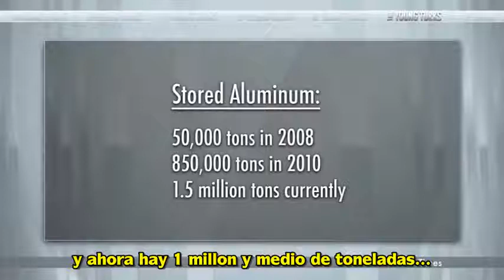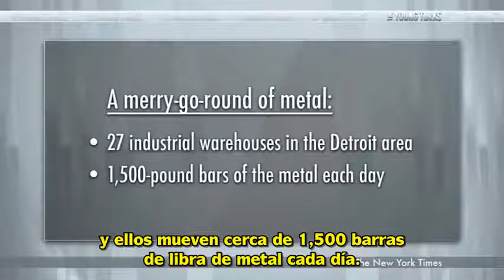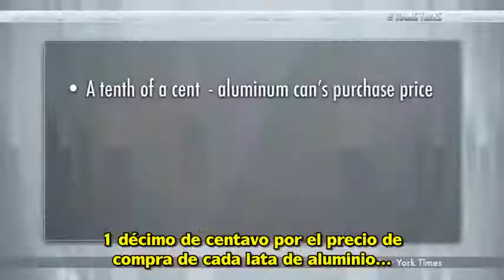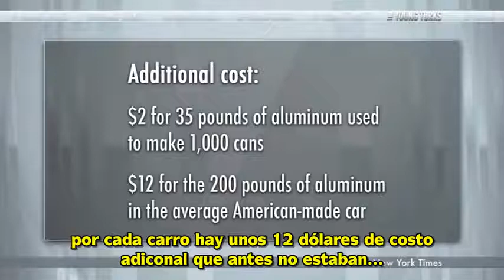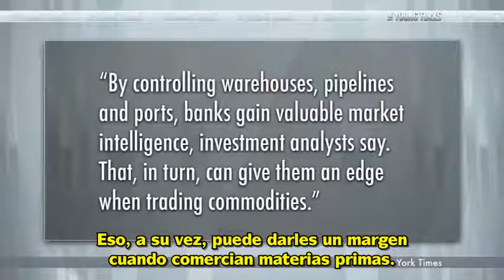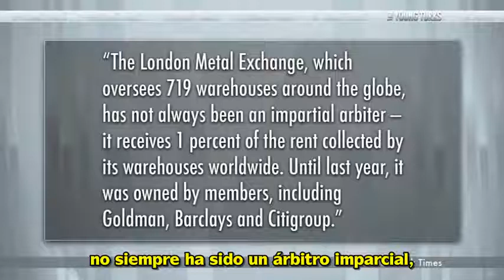¿Cómo Robó Goldman Sachs 5,000 Millones de Dólares con el Aluminio?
¿Cómo Robo Goldman Sachs 5,000 Millones de Dólares con el Aluminio?

El Departamento de Justicia de Estados Unidos ha iniciado una investigación preliminar sobre la industria de almacenamiento de metales tras las denuncias de que las empresas de almacenamiento de propiedad de los bancos de Wall Street y los grandes comerciantes han inflado los precios, dijeron fuentes familiarizadas con el asunto.

Wall Street puede robarte indirectamente - cómo Goldman Sachs y otros grandes bancos que manipulan artificialmente el mercado del aluminio y otras materias primas a los consumidores que no tienen necesidad de pagar más por los artículos de uso diario. Goldman Sachs consiguio 5 mil de millones de dólares en tres años solo por almacenar aluminio.

Fuente: TheYoungTurks @ youtube